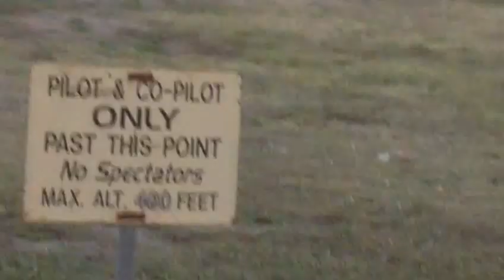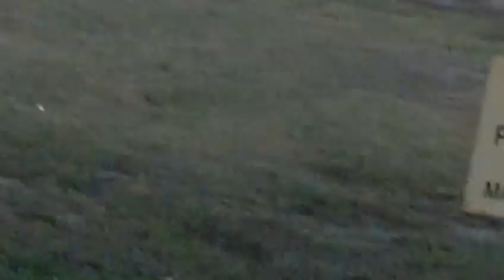rc jet warming up watch afterburners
just watch its cool.